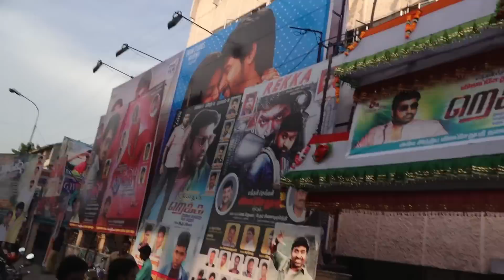Remo Public Review | Sivakarthikeyan, Keerthy Suresh | Remo Movie Review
Watch Remo Public Review

Watch the public review of Sivakarthhikeyan starring REMO
directed by Bakkkiyaraj Kannan.